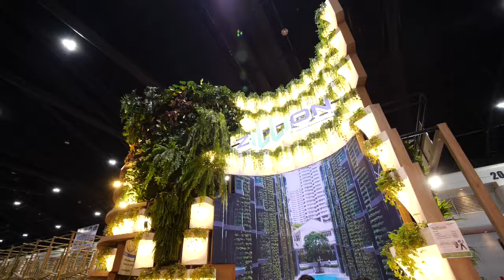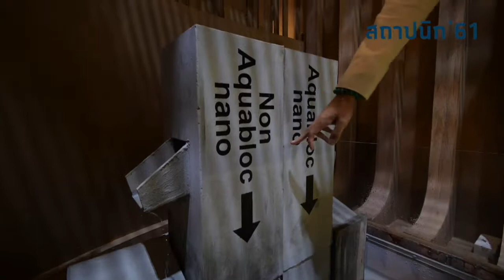LIVE! architect ’18: ZILLION